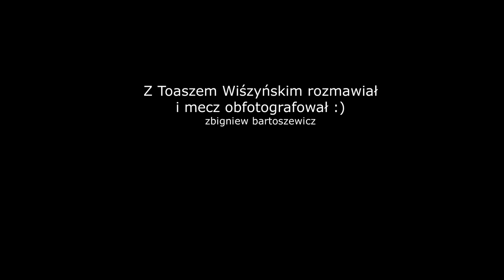UKS CENTRUM Augustów vs UKS TRÓJKA Międzyrzec Podlaski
Dwa ostatnie mecze Centrum Augustów, 10. i 12. grudnia 2020r. zakończyły się wygraną siatkarzy z Augustowa.

W czwartek 10. grudnia nasi siatkarze zagrali z Bestios Białystok. Dosłownie w ostatnich sekundach pojedynku udało się naszym siatkarzom ustalić wynik na 3:2 w setach. Podobnie było dwa dni później tj. 12.12. w spotkania z UKS TRÓJKA Międzyrzec Podlaski. Kibice na rozstrzygnięcie musieli czekać do ostatniej piłki.

Po zakończeniu meczu z UKS Trójka Międzyrzec Podlaski, poprosiliśmy prezesa Centrum Augustów p. Tomasza Wiszyńskiego o rozmowę i podsumowania trwającej rundy rozgrywek 2. Ligii Piłki Siatkowej. Zapraszamy do obejrzenia fotorelacji i wysłuchania rozmowy z Tomaszem Wiszyńskim.